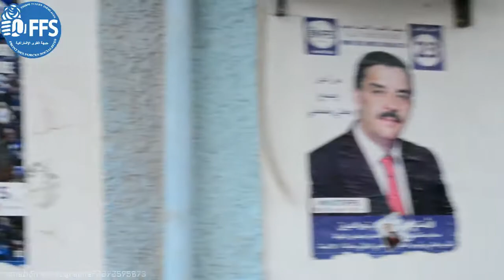كلمة متصدر قائمة جبهة القوى الإشتراكية الأفافاس FFS نورالدين بن زعيم ببلدية بابار